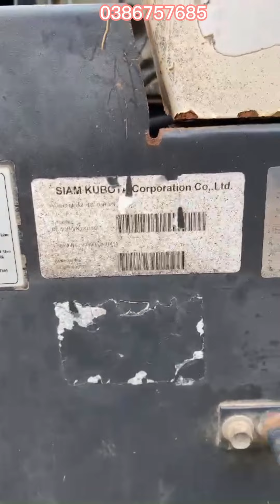Bán nguyên cambo máy cắt dc93 lh 0386757685